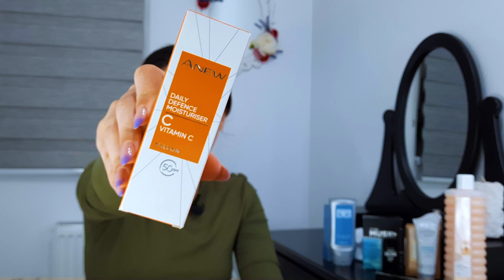Unboxing AVON C4 || Noua cremă hidratantă cu Vitamina C SPF 50 🧡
Buna! Zilele trecute am primit o comanda de la Avon si m-am hotarat, intr-un final, sa filmez acest clip. Totodata, am fost selectata in noua campanie a celor de la BuzzStore, in colaborare cu Avon si va voi spune si cateva cuvinte depre noua lor crema  hidratanta  cu Vitamina C si SPF 50. Daca este pe gustul vostru acest clip si vreti sa mai vedeti genul acesta de filmulte pe canalulul meu nu uitati sa-mi dati de stire printr-un like, un comentariu si subscribe! Pupici!
Vizionare placuta!  💙